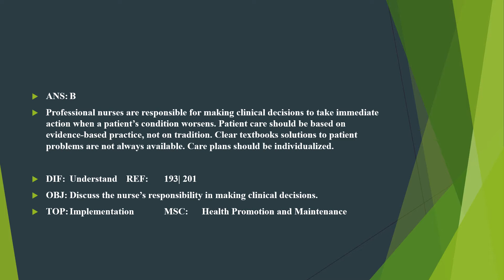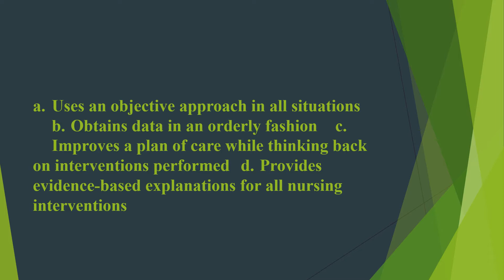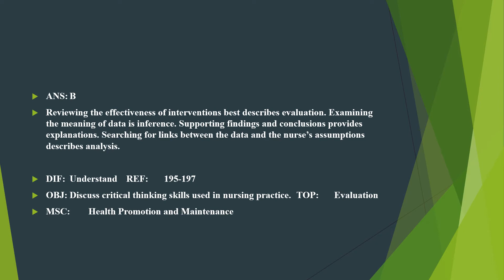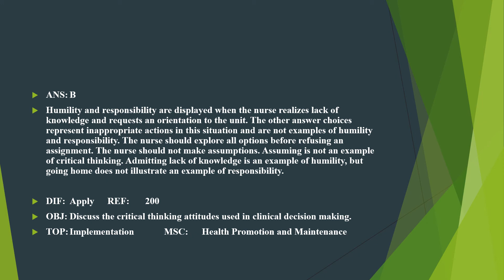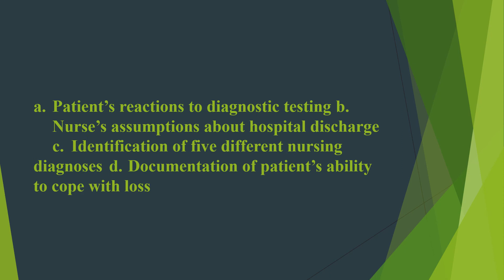Critical thinking in Nursing Practice